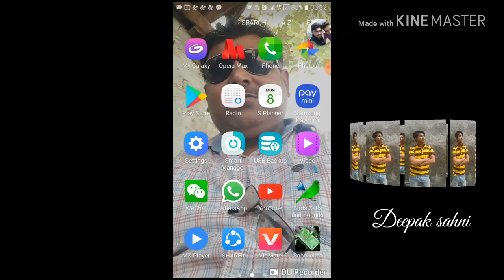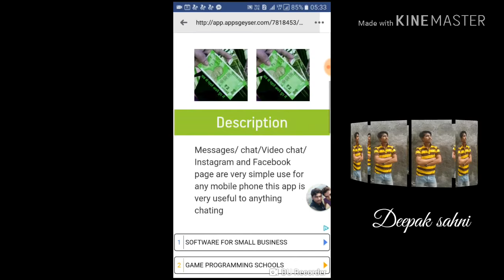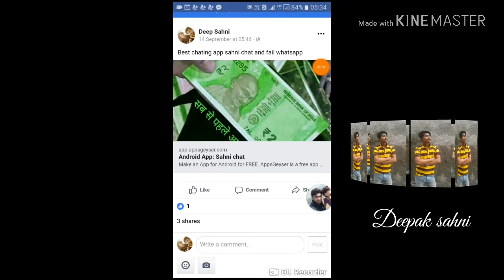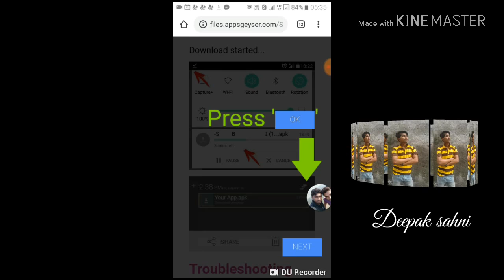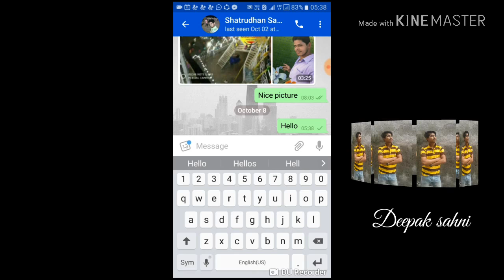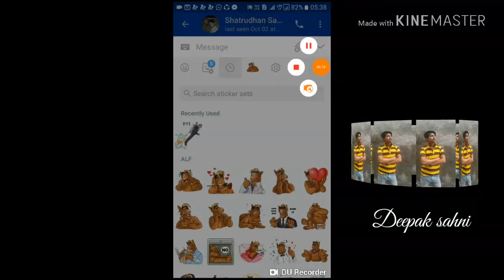Sahni Chat||2019 best app||Deepak Sahni||DK sahni movie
This app is very useful to anything about and the better than whatsapp, Facebook, massager and any chatting app. this app is 2019 Best app sahni chat